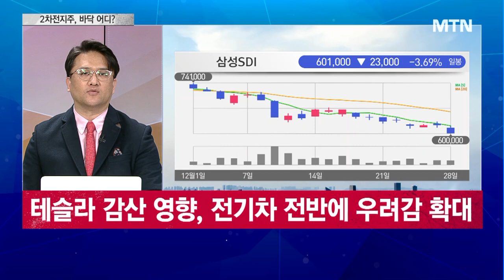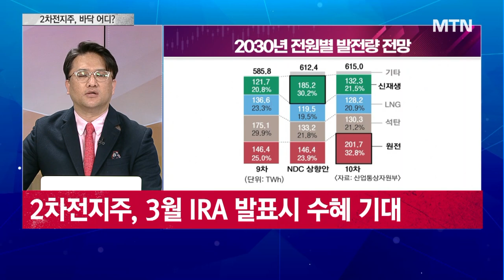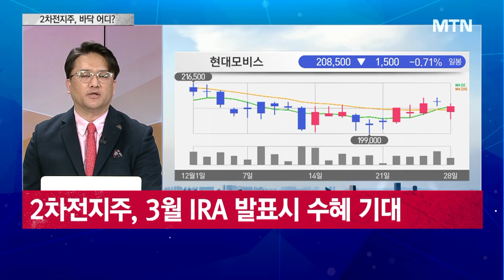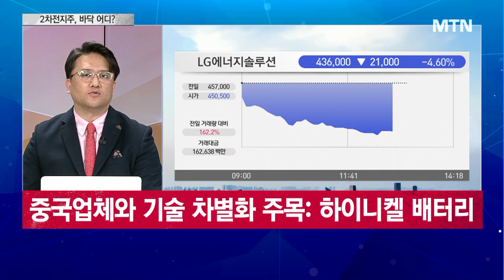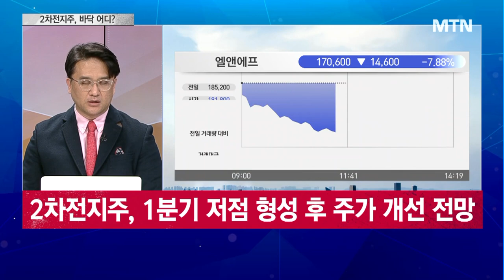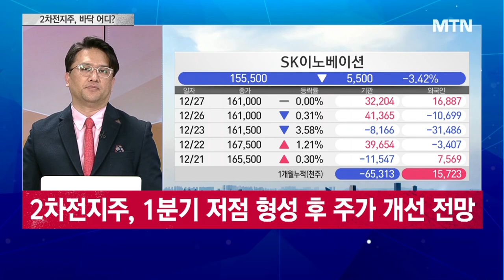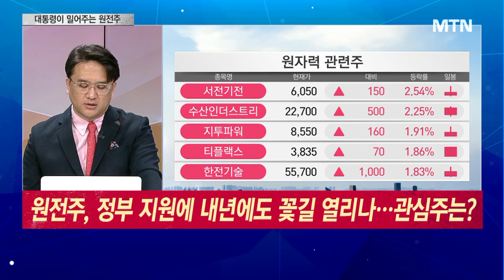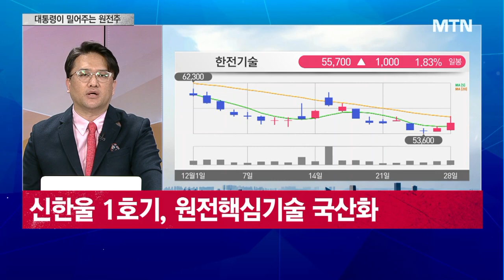[머니 이슈] 기운 빠진 2차전지주, 내년 IRA에 반전 할까? / 머니투데이방송 (증시, 증권)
12/28 성공! 마감전략

출연: 이지환 아이에셋 대표

Q. 기운 빠진 2차전지주, 내년 IRA에 반전 할까?
Q. 원전주, 정부 지원에 내년에도 꽃길 열리나… 관심주는?